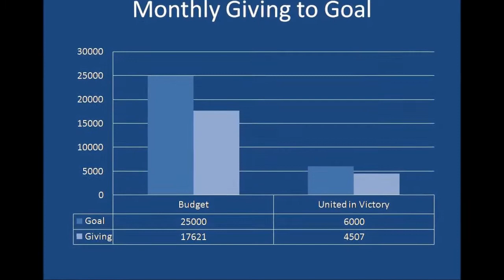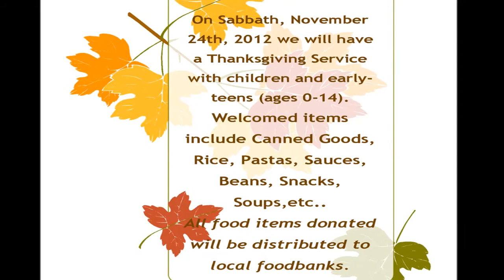Miami Temple SDA Announcements 11-24-12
Miami Temple Seventh-day Adventist Church Announcements 11-24-12